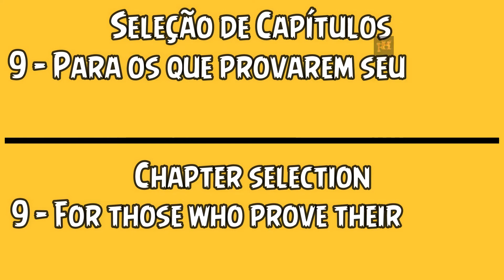Uncharted 4 - Troféu - Testes e Atribulações / Trophy - Tests and Assignments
Seja bem-vindo(a) ao nosso canal! Eu sou Fire Holy Games e hoje estaremos realizando o Troféu “Testes e Atribulações” de Uncharted 4 - A Thief's End.

Continue conosco curtindo, comentando, se inscrevendo e ativando o sino =]

Forte abraço!

I'm Fire Holy Games and today we will be holding the Uncharted 4 - A Thief's End "Tests and Assignments" Trophy.

Strong hug!